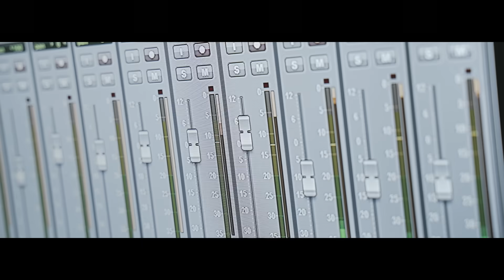JAY D X VUYA - AJ MRS (OFFICIAL VIDEO)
👉 Uključi 🔔 da dobijaš obaveštenja za sve nove pjesme!

©️ Label and copyright: Monopol Music
✔️ Digital distribution: Monopol Music

🎵 Tekst: Vuya, Jay - D
️️🎵 Muzika: Monopol Music
🎵 Aranžman: Vuya
🎵 Mix/Mastering: Vuya
📽Video: Monopol Music